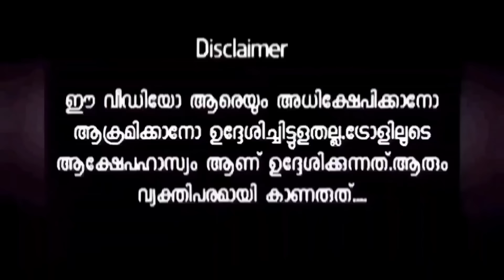ഉത്തരമില്ലെങ്കിൽ ഇങ്ങനെ ഉരുണ്ട് കളിച്ചിട്ട് കാര്യമില്ല | Trollmalayalam